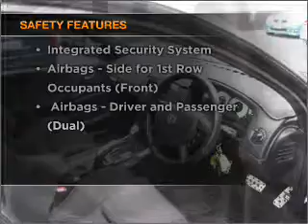2003 HOLDEN SPECIAL VEHICLES Clubsport - Burwood VIC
2003 HOLDEN SPECIAL VEHICLES Clubsport 5.7 litre Automatic Sedan BLACK Exterior.